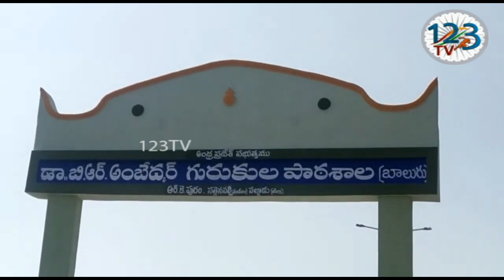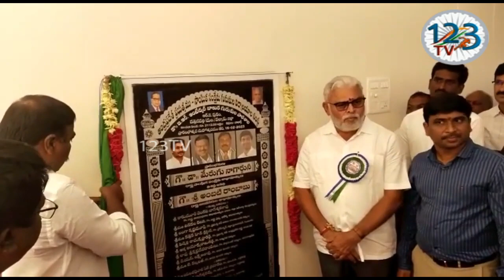విద్య ద్వారానే రాష్ట్ర ప్రగతి సాధ్యమని రాష్ట్ర జల వనరుల శాఖ మంత్రి అంబటి రాంబాబు అన్నారు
విద్య ద్వారానే రాష్ట్ర ప్రగతి సాధ్యమని రాష్ట్ర జల వనరుల శాఖ మంత్రి అంబటి రాంబాబు అన్నారు. పల్నాడు జిల్లా సత్తనపల్లి నియోజకవర్గం, రామకృష్ణాపురం గ్రామ పరిధిలో నాబార్డ్ సహకారంతో రాష్ట్ర ప్రభుత్వం రూ.21.50 కోట్లతో నిర్మించిన డాక్టర్ బి.ఆర్ అంబేద్కర్ గురుకుల ఉన్నత పాఠశాల, వసతి గృహాలను రాష్ట్ర సాంఘిక సంక్షేమ శాఖ మంత్రి మేరుగ నాగార్జున, రాష్ట్ర జలవనుల శాఖ మంత్రి అంబటి రాంబాబు, పల్నాడు జిల్లా కలెక్టర్ శివ శంకర్ లోతేటి లతో కలిసి ప్రారంభించారు. రాష్ట్ర ప్రభుత్వం అమ్మబడి, విద్యా దీవెన, విద్యా వసతి దీవెన, విద్యార్థులకు అవసరమైన దుస్తులు, పాఠ్య పుస్తకాలు, రాత పుస్తకాలు, పౌష్టికాహారం అందించడంతో పాటు నాడు - నేడు పథకం ద్వారా విద్యార్థుల కు అధునాతన వసతులు, విదేశ విద్యకు తగిన సహకారం అందించి, విద్యాభివృద్ధికి కృషి చేస్తున్నారని రాష్ట్ర సాంఘిక సంక్షేమ శాఖ మంత్రి మెరుగు నాగార్జున వెల్లడించారు.
 ఈ కార్యక్రమంలో ఆయా శాఖల జిల్లా అధికారులు, అంబేద్కర్ గురుకుల పాఠశాలల కోఆర్డినేటర్ శాంతి విశాల, ప్రిన్సిపాల్ జాన్సన్, రెవెన్యూ డివిజన్ అధికారిని రాజకుమారి తదితరులు పాల్గొన్నారు.